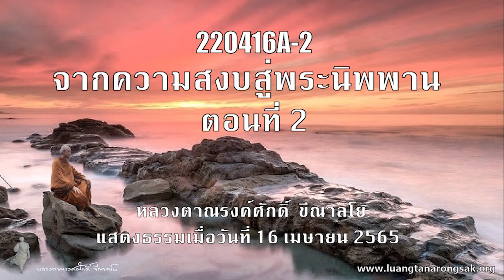220416A-2 จากความสงบสู่พระนิพพาน ตอนที่ 2